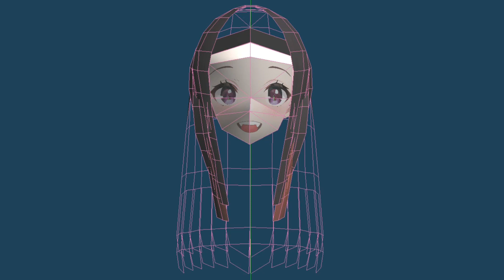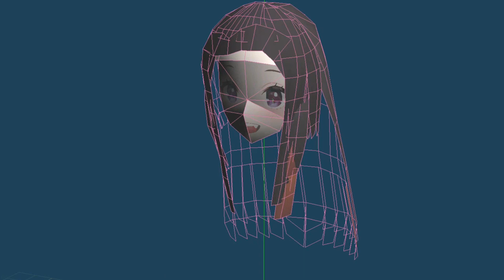【鬼滅の刃】紙と100均工作だけで『禰豆子』フィギュア作ってみたらガチヤバすぎた！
アニメ【鬼滅の刃】の登場キャラクター『竈門禰豆子』のフィギュアを紙で作ってみました。その製作動画です。
工作に使用している道具は、100均でほぼ揃えています。

【目次】
0:00 ねずこ作ってみた
3:25 切り抜き完了
4:23 お顔組み立て
11:47 完成

３Ｄモデリングソフトウェア：「Metasequoia（メタセコイア）」
ペーパークラフト用展開図制作ソフトウェア「ペパクラデザイナー」

ご視聴いただき、ありがとうございます！